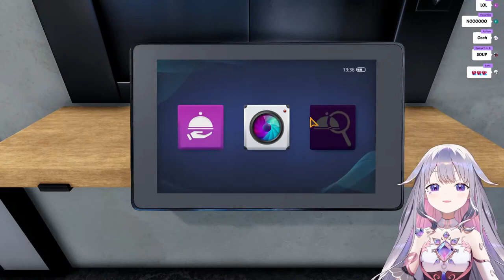【Cooking Simulator】LET ME COOK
I can cook more things than rocks you know!

This game is being streamed and monetized after confirming with PlayWay S.A.

‐‐‐‐‐‐‐‐‐‐‐‐‐‐‐ ✧◆✧ underage viewers ✧◆✧ ‐‐‐‐‐‐‐‐‐‐‐‐‐‐‐

‐‐‐‐‐‐‐‐‐‐‐‐‐‐‐ ✧◆✧ Hololive Production ✧◆✧ ‐‐‐‐‐‐‐‐‐‐‐‐‐‐‐